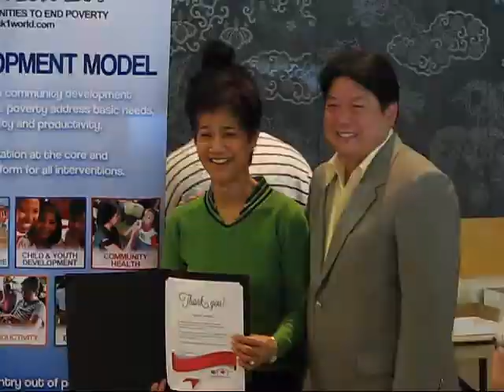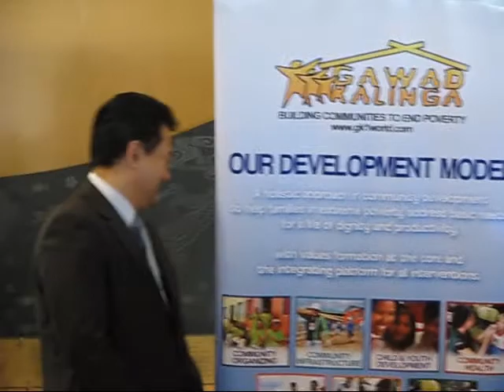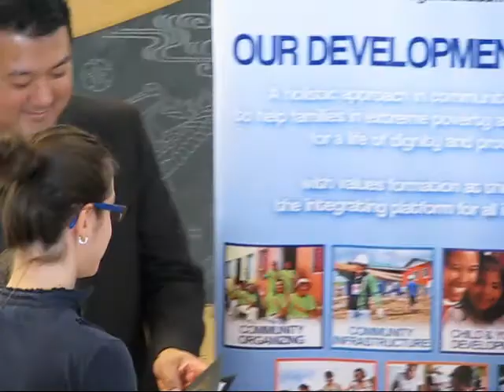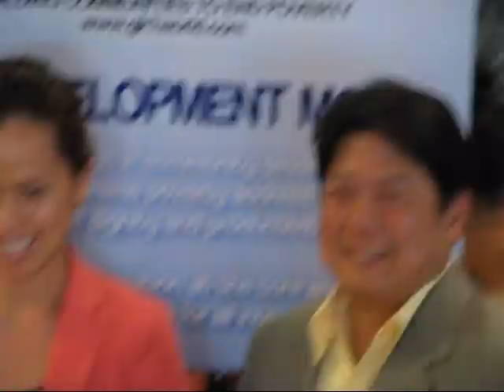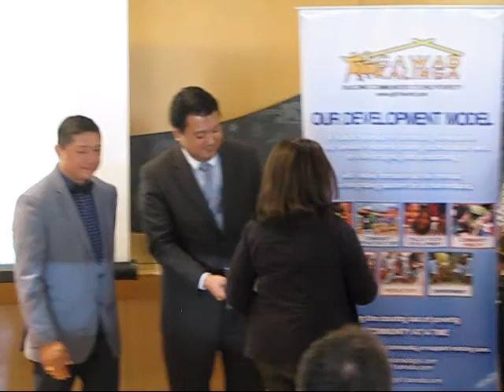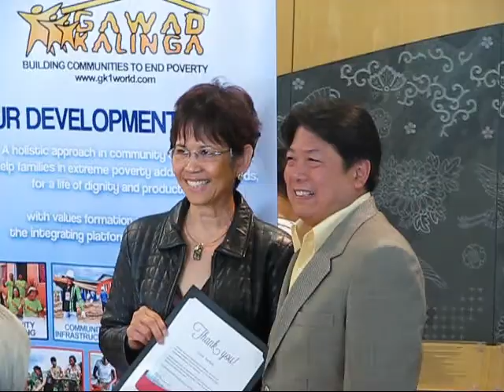GK Canada Cites Donors, Supporters, Volunteers in Toronto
Gawad Kalinga Canada honored donors, volunteers and supporters in Toronto on Saturday, April 19 after it officially bared the results of its fundraising for the victims of Typhoon Haiyan.